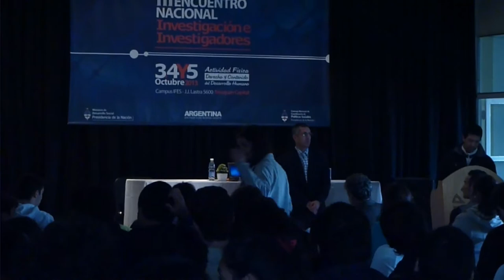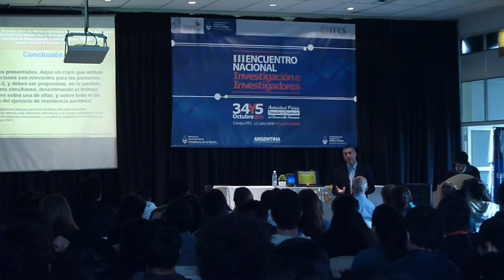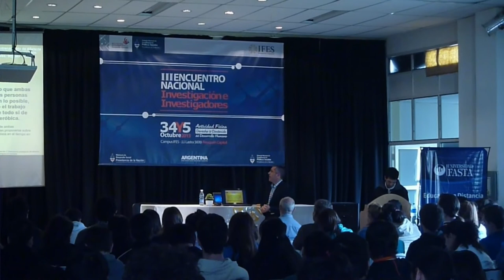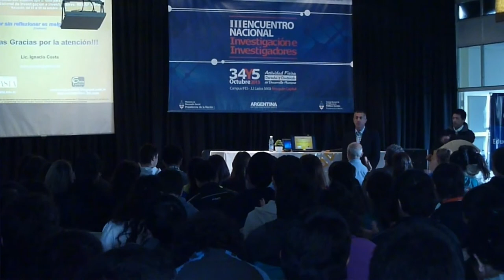Presentación de investigación sobre "Ejercicio en diabéticos" - Exercise & Diabetes Research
ES. Presentación de resultados preliminares del trabajo "Revisión sobre los efectos adaptativos del entrenamiento de diferente orientación, en personas con diabetes tipo 2. Guía para la prescripción del ejercicio"; en el 3° Encuentro Nacional de Investigación e Investigadores. Red Nacional Actividad Física y Desarrollo Humano & IFES Educación Superior.
03, 04 y 05 de Octubre del 2013, Neuquén, Argentina.
EN. Preliminary results presentation of the research "Review of the adaptations of different training orientations, in people with type 2 diabetes. A guide for exercise prescription"; at 3# National Meeting of Research and Researchers. Red Nacional Actividad Física y Desarrollo Humano & IFES Educación Superior.
2013, October 03, 04 & 05, Neuquén, Argentina.

Enlace para descargar el trabajo completo (Link to download the full work)